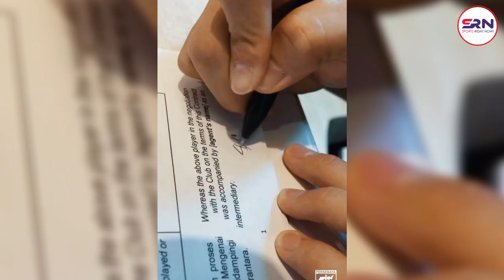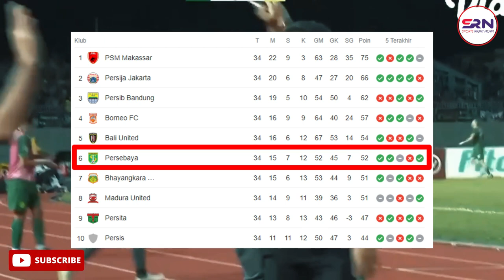🔴Update‼ Idola Baru Bonek, Skill Sho Yamamoto Lebih Ngosek Daripada Taisei Marukawa 🔥